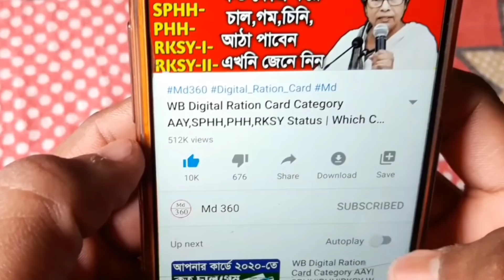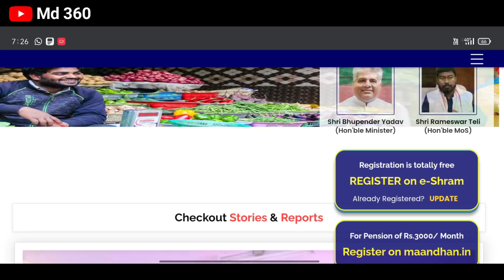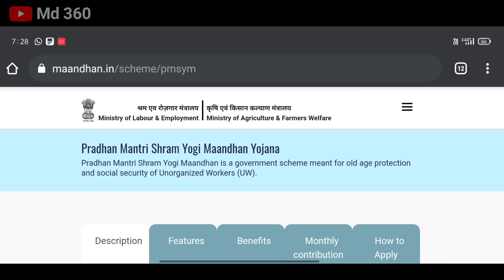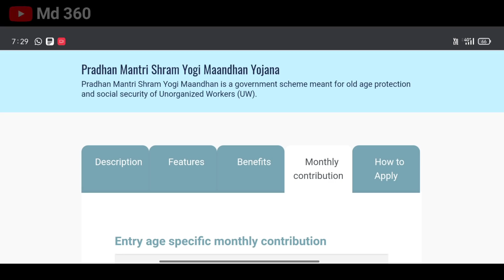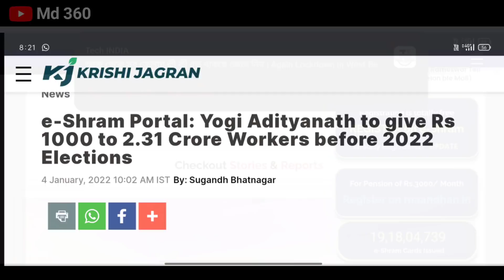ই-শ্রম কার্ড থাকলে পাবেন 1000 টাকা আজ থেকে দেওয়া শুরু হলো | E Shramik Card Last Date & Facility 2022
e shram card without aadhar mobile number link

e shram card without mobile

number registration

e shram card without otp

e shram card without csc

e shram card without mobile number registration without csc,
e shram card without aadhar card,
e shram card without fingerprint,